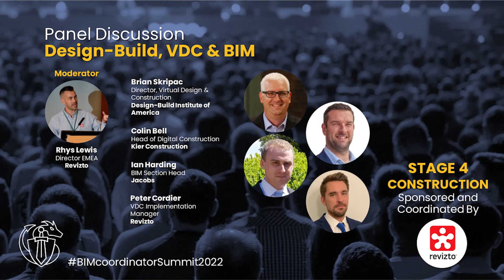Panel Discussion: Design-Build, VDC & BIM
Rhys Lewis, from Revizto (The Sponsors of the Construction Stage), is joined by Brian Skripac, Colin Bell, Ian Harding and Peter Cordier for a Panel Discussion titled "Design-Build, VDC & BIM".

Sign Up on BIM Coordinators Summit website to keep up to date with future Events & News: